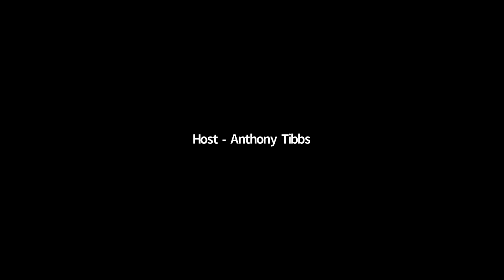BLC 2021 Symposium (2/10) - Creating Empowerment Through a Joy of Reading and Writing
On June 4, 2021, Braille Literacy Canada held its first ever virtual Braille Symposium, including four presentations and question-and-answer sessions by renowned speakers in the braille world.

Presented by Dr. Cay Holbrook: Parents and teachers spend a great deal of time in the early developmental years addressing the skills of reading and writing. While skills are critical to the task of reading and writing, this is only part of the story. It is not sufficient that children are able to decode words and produce letters that form words. Instead, the big picture of literacy has a component of exploration, creativity, fun and joy. This presentation will focus on joyful literacy and how to build empowerment through love of reading and writing.